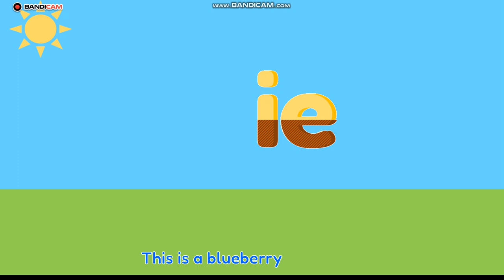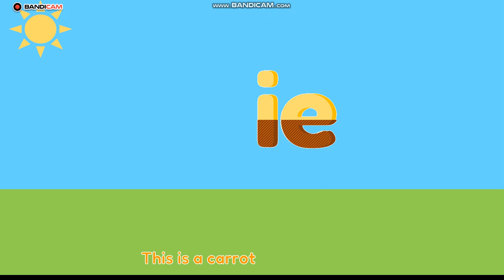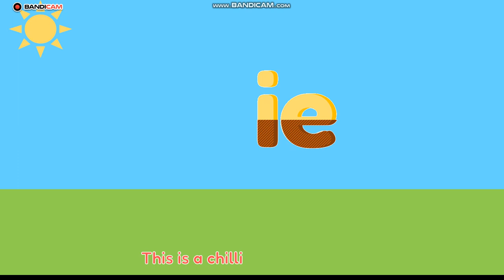Fun with IE | The Fun (Ngày 28 tháng 7 năm 2024)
Hãy vui vẻ với những lá thư vui nhộn. và luyện phát âm cùng với August Để mời bạn bè đến vui chơi với IE, nơi anh ấy là một đầu bếp thích làm bánh nướng. Hôm nay Chef IE sẽ làm vài chiếc bánh nướng cho các nhân vật ăn. Hãy theo dõi và đón xem Cuộc vui hôm nay nhé. Khi kết thúc, chúng ta hãy tiếp tục cuộc vui với trò chơi phát âm, trò chơi đoán âm thanh của các câu đố chữ. Sau đó hãy tận hưởng niềm vui với buổi học phát âm vui nhộn. Hãy vui vẻ phát âm các từ.

Hãy theo dõi và đón xem chương trình The Fun vào Thứ Tư ngày 13/09/2023 lúc 6h35 - 6h45 sáng trên nstv, Fun Learning TV, kênh số 4.                         Theo dõi các chương trình hay của kênh tại ‪@Vannamelon‬ và theo dõi trực tuyến Nostalgia tv tại